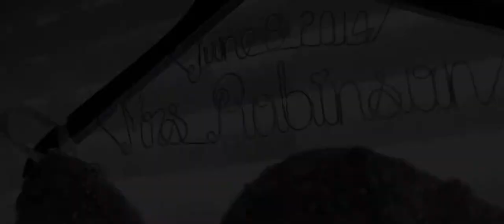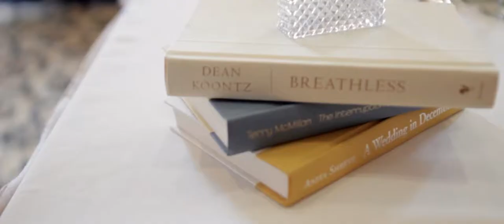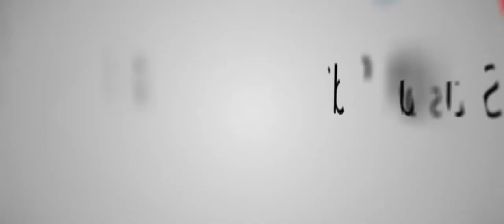Our Wedding Day - Edward and Natalie Robinson est. 6.8.14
Video Cred: Live Picture Studios